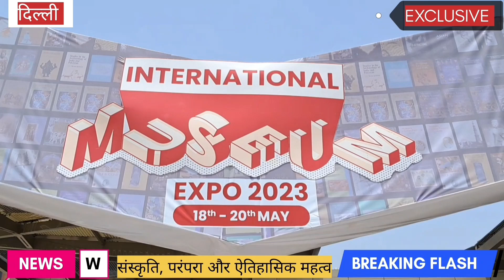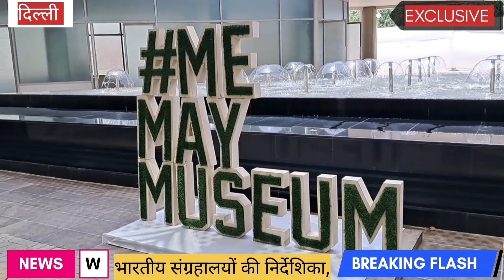इंटरनेशनल स्तर का है स्वर्णप्रस्थ संग्रहालय सोनीपत # सोनीपत हुआ रोशन # इंटरनेशनल EXPO म्यूजियम 2023